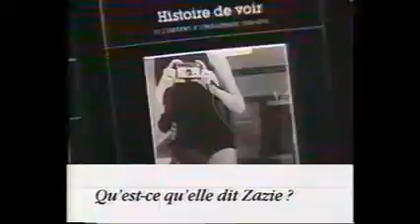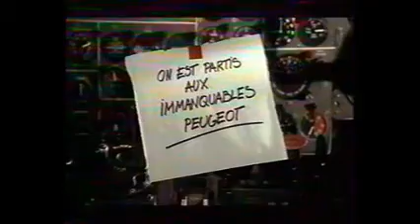France 3 - 25 Septembre 1997 - Interprogrammes, météo